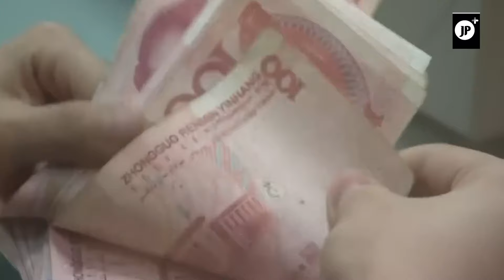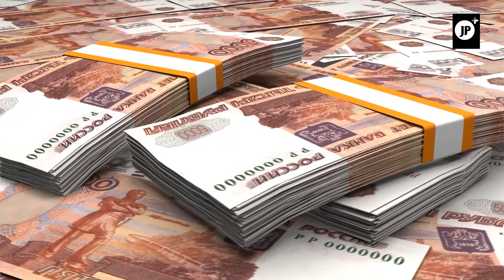Últimas Noticias | BRICS avanza en sistema de pagos independiente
ÚltimasNoticias | 🌍 Estas son las noticias más importantes del día🗞️

🇺🇸 Devastadora tormenta Helene causa estragos en EE.UU.

🇸🇦 Arabia Saudí anuncia alianza para formar un Estado palestino

🌍 BRICS avanza en sistema de pagos independiente